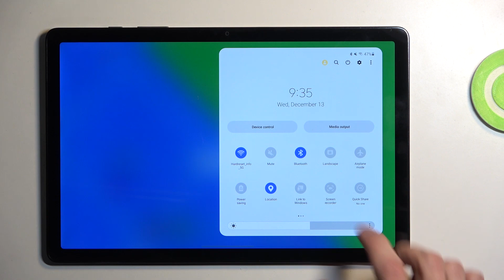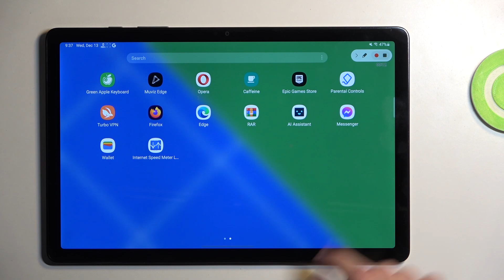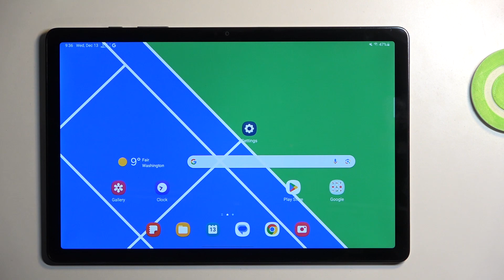How to Record Screen on Samsung Galaxy Tab A9+?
Today, we're diving into a feature that's incredibly useful for Samsung Galaxy Tab A9+ users - screen recording. Whether you want to showcase your gaming skills, create engaging tutorials, or simply record memorable moments on your device, screen recording is a must-know skill. In this video, we provide a step-by-step guide on how to record your screen on the Samsung Galaxy Tab A9+. We ensure that the process is straightforward and easy to follow, even for beginners. This tutorial will equip you with the knowledge to capture your screen activities effortlessly.

How to Record Display on Samsung Galaxy Tab A9+?
How to Use Screen Recorder on Samsung Galaxy Tab A9+?